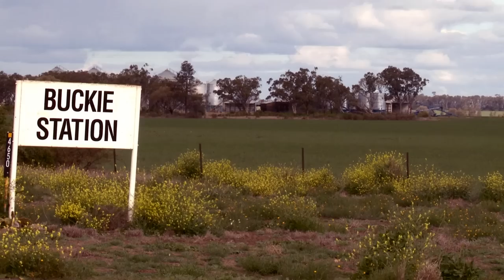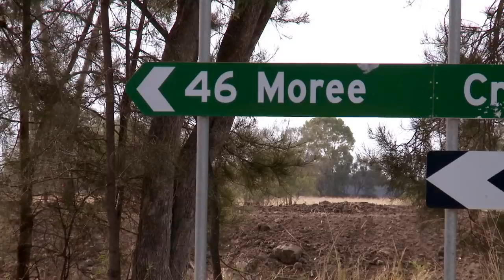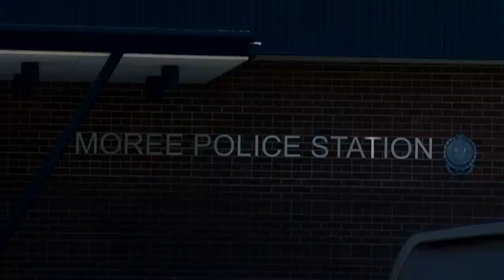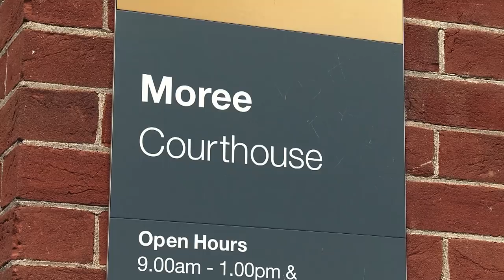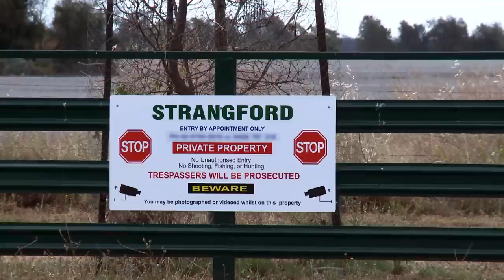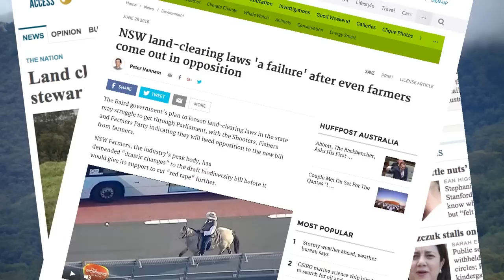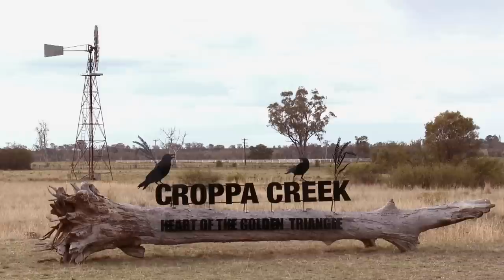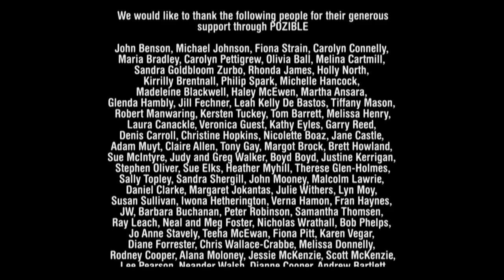When Owning Land Matters More Than Life | ENDEVR Documentary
Cultivating Murder: When Owning Land Matters More Than Life | ENDEVR Documentary

On the 29th July, 2014, Australian state environment officer, Glen Turner, and his colleague stopped to take photos of some logged trees in a field. The land was owned by farmer, Ian Turnbull, who had already been prosecuted for illegal land clearing. Without warning, Turnbull appeared and started firing at them, shooting Turner twice. For more than 20 minutes, the environmental officers crouched behind their vehicle, setting off an emergency beacon and ringing emergency services to get help, while Turnbull continued to threaten them. When Turner ran for cover in nearby trees, Turnbull shot him in the back and left him to die.

What made Turnbull, one of the region’s wealthiest farmers, react so violently to the environmental officers? ‘Cultivating Murder’ examines at the consequences of the killing and the tensions between farmers and environmentalists over land clearing.